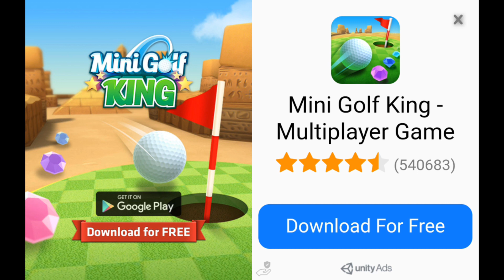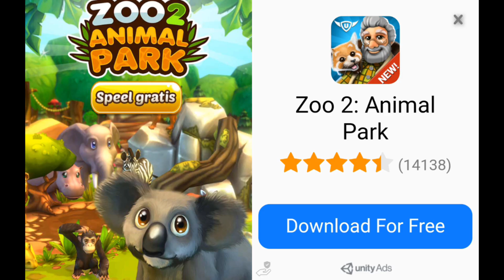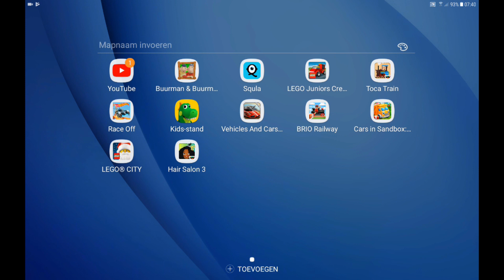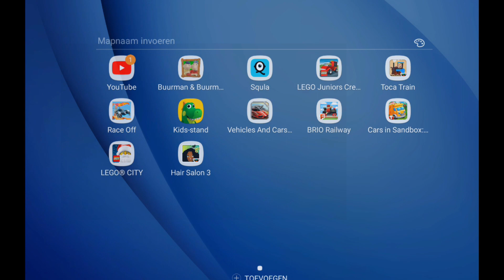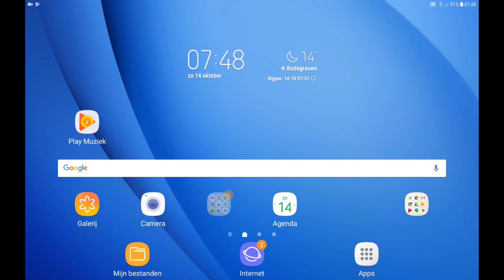HOT WHEELS ANDRIOD STUNT RACE GAME!